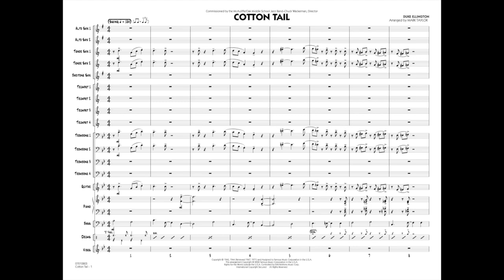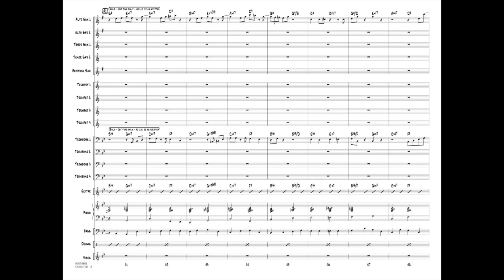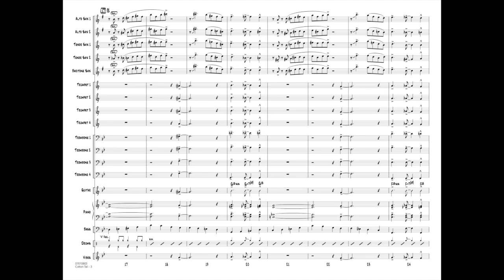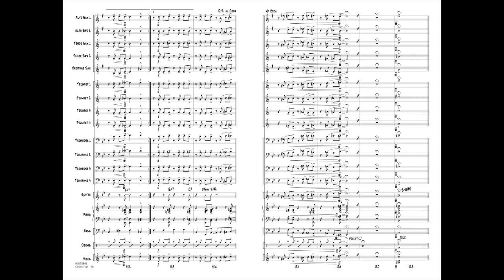Cotton Tail by Duke Ellington/arranged by Mark Taylor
Here is the classic Ellington swinger in a fabulous version for younger players. The drive and excitement of the original is still there as Mark starts out with a small combo of 2 tenors and 2 trombones, then gets the full band involved. Includes solos for alto and/or trombone and also for trumpet and/or piano. This chart will sound great with any band!
HL07010802
HL07010803